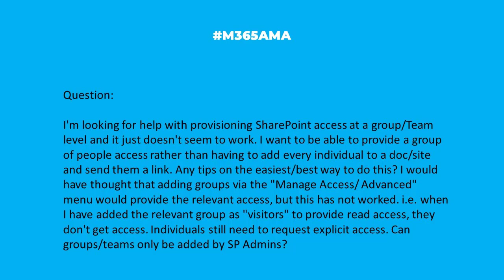M365AMA Can I assign SharePoint access to a group or only to individuals?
In this episode, the M365AMA panel discusses the following community question

“I'm looking for help with provisioning SharePoint access at a group/Team level and it just doesn't seem to work. I want to be able to provide a group of people access rather than having to add every individual to a doc/site and send them a link. Any tips on the easiest/best way to do this? I would have thought that adding groups via the "Manage Access/ Advanced" menu would provide the relevant access, but this has not worked. i.e. when I have added the relevant group as "visitors" to provide read access, they don't get access. Individuals still need to request explicit access. Can groups/teams only be added by SP Admins?"